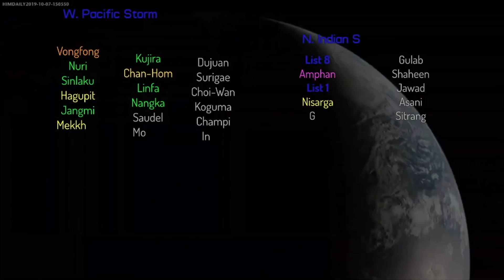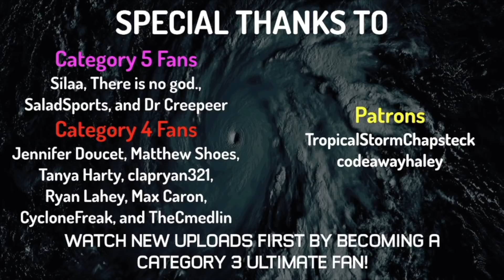Tropical Storms Epsilon and 19W form on either side of the globe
Tropical Storm Epsilon developed this morning in the Atlantic. It currently has winds of 45mph, and it is forecast to intensify as it moves northwest toward Bermuda. An out to sea track is forecast after it passes.

19W is approaching Luzon, and will probably make landfall in a few hours. Once the storm reaches the South China Sea, it will probably reach typhoon intensity and reach Vietnam as a weakening typhoon or a strong tropical storm.